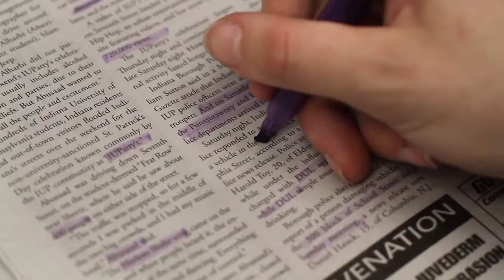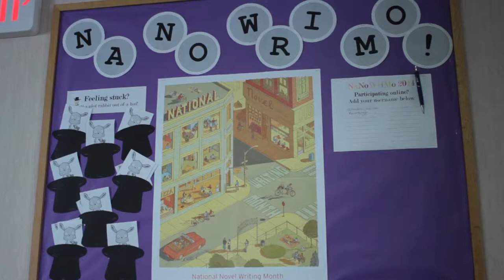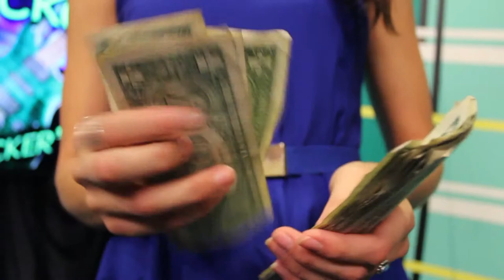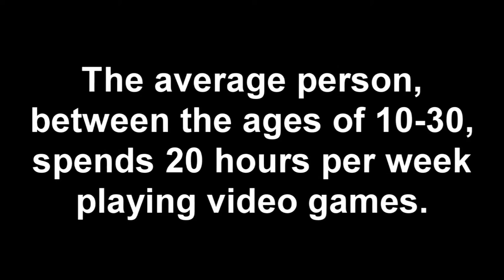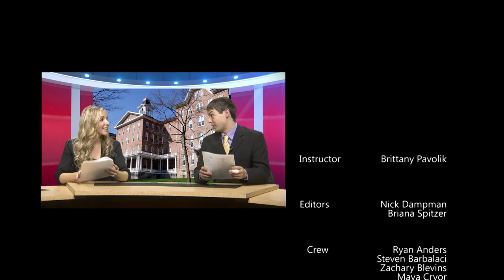IUP NewsCenter Episode 4